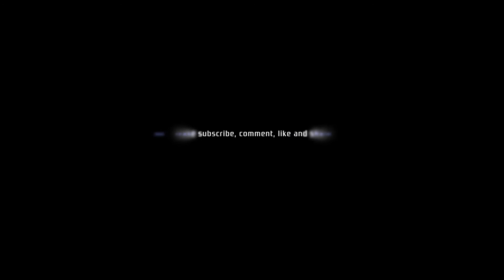63 Shinedown - Son Of Sam - Drum Cover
Delta drumming to 'Son Of Sam' by Shinedown, from the album Sound Of Madness.
Original drum track written performed by Barry Kerch.

Next video:
Depeche Mode 'Walking In My Shoes'.
Coming Sunday 12th November 2017.

In order to fully appreciate these videos and the high quality audio recording, please use either good speakers or headphones when watching.

- Lars

Delta uses and abuses the following equipment:

Drums

Drum Workshop
Collector’s series Maple VLX (kick/floors) / VLT (toms)

Mapa Burl
Sky Blue Burst over Natural Lacquer
Black Nickel Hardware
True hoops on all toms and snare

(Length x Diameter)
2 x 20x22 Bass Drums (vented ebony logo heads, with Kickports)
1 x 10x12” tom tom
1 x 12x14” tom tom
1 x 16x16” floor tom
1 x 16x18” floor tom
1 x 5x14” snare, DW Edge

Hardware
DW
2 x 9000 single pedal
1 x 9500TB 2-leg hi hat stand
1 x SM2141X hi hat bass drum stabilising clamp
1 x 9502LB remote hi hat
1 x 9300 snare
1 x 9934 dbl tom/boom
4 x 9700XL extra large boom
2 x 9701 low boom
2 x 9700 normal boom
2 x dwsm912S 9” boom arm
2 x dwsm774 7” dog bone clamp
1 x 9120AL air lift tractor throne

Cymbals
Zildjian
1 x 14” A Custom Mastersound Hats (pair)
1 x 13” K Custom hybrid Hats (pair)
1 x 21” Z Custom Mega Bell Ride
1 x 20” Oriental China
1 x 18” Oriental China
1 x 19” A Ultra Hammered China
1 x 19” A Custom Projection Crash
1 x 19” A Custom Projection Crash
1 x 18” A Custom Medium Crash
1 16” A Custom Medium Crash
1 x 12” A Custom Splash
1 x 10” A Custom Splash
1 x 8” A Custom Splash

Sticks:
Vic Firth 3AN

Heads:
Remo
Bass drums - 22” Powerstroke 3
Snare batter - 14” Emperor X
Snare Resonant 14” DW factory ambassador

All toms (batter) -  12” 14” 16" 18" Pinstripe Clear
All toms (resonant) - 12” 14” 16” 18" Ebony Ambassador

Mics:
Bass drums:
Internal - Audix D6’s mounted with the Kelly Shu pro
External - Shure Beta 52A’s

Snare:
Top - Audix i5/Audix f9
Bottom - Audix i5

Toms:
12” Audix D2
14” Audix D4
16” Audix D6
18” Audix D6

Hats/Ride:
Audix f9 x 3

Overheads:
AKG C414 XLS x 2

Rooms:
Neuman TLM-102 x 2
Rode broadcaster

Trigger:
Bass drums
Roland TM-2
RT-30K x 2

Interface
Focusrite Claret 8 PreX
Focusrite OCTOPRE MKII Dynamic x 2

Plugins
Waves: SSL, CLA, Abbey Road Reverb, Kramer Tape,
Slate: FG-X

Monitors
Ultimate Ears 5A Pro
Unity Audio - The Rock x 2

Recorded on Logic Pro X

Cameras
Cannon - 700d/550d/Legria HF R606
GoPro Hero 4
VTIN

Edited in Final Cut Pro X